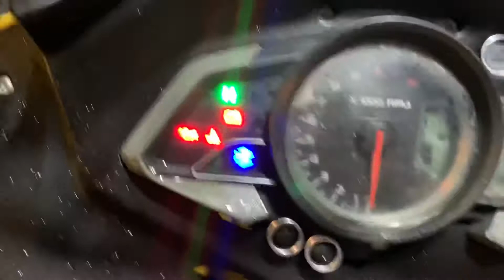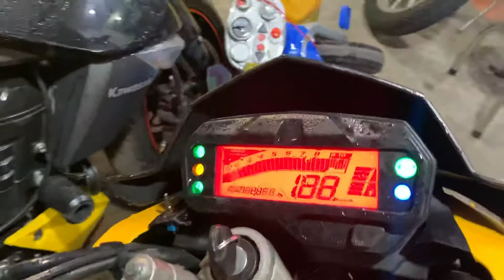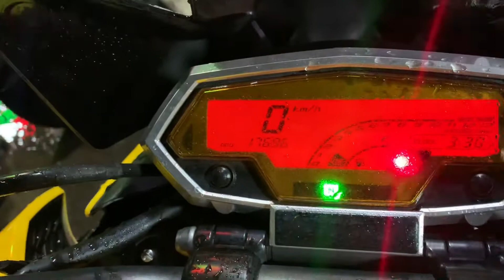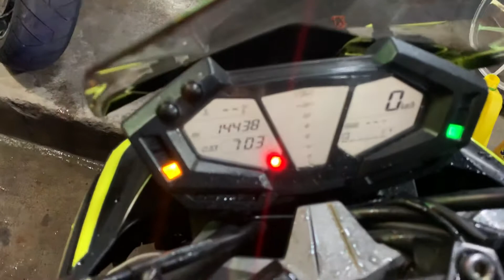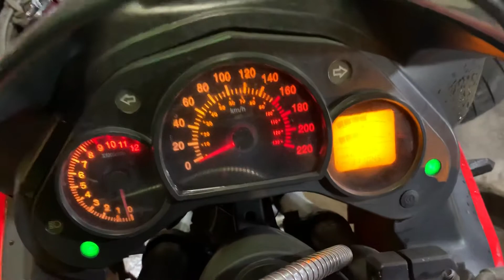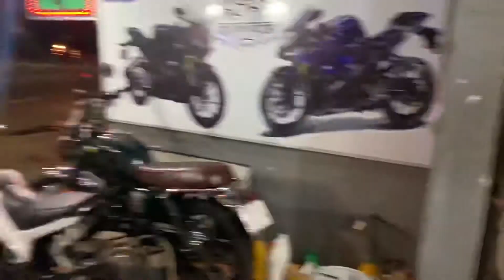Báo giá lô hàng motor mới về từ 150cc tới 1000cc .0974847553